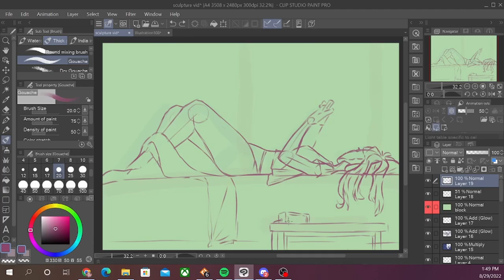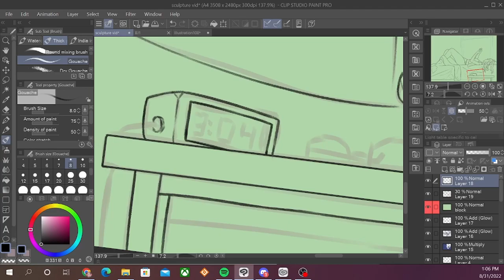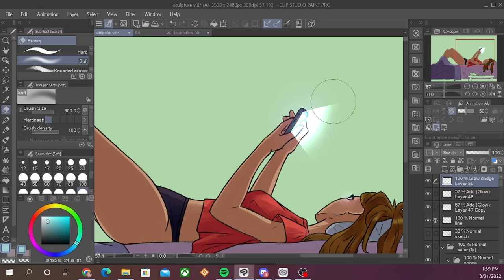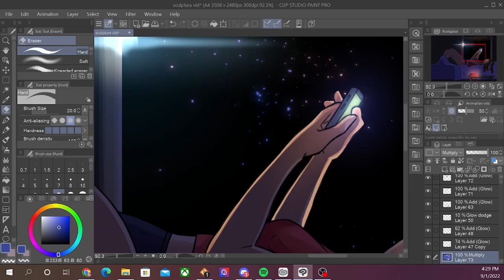Drawing with my Non-Dominant Hand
Music in this video - RAC - 'MIA (feat. Danny Dwyer) [Robotaki Remix]' (Official Audio)